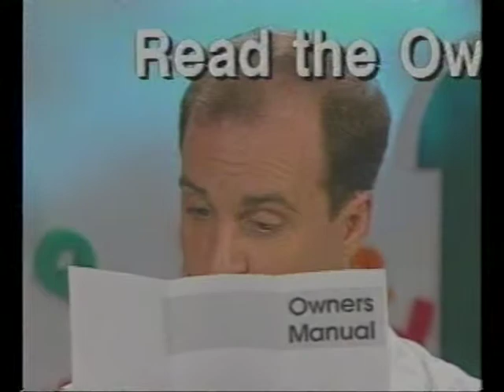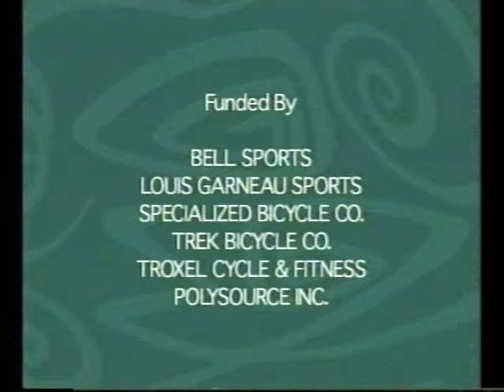Prof Helmut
Helmet safety video available free on CD in higher resolution at helmets.org